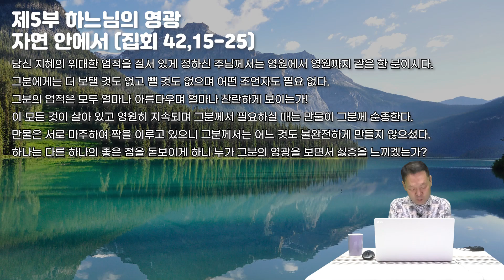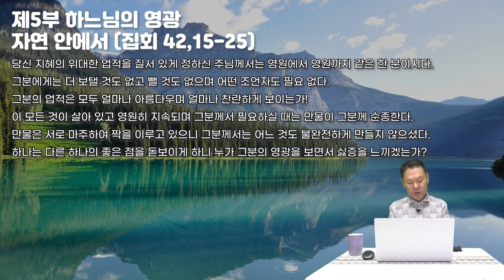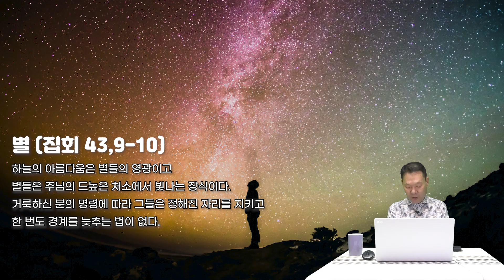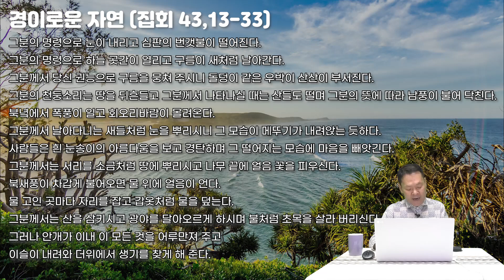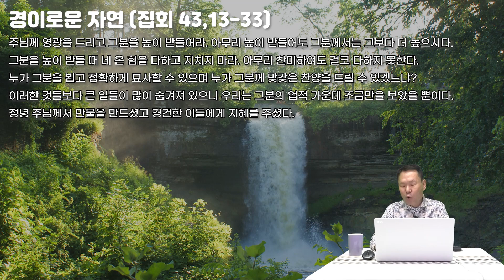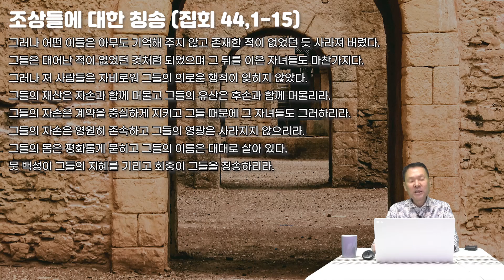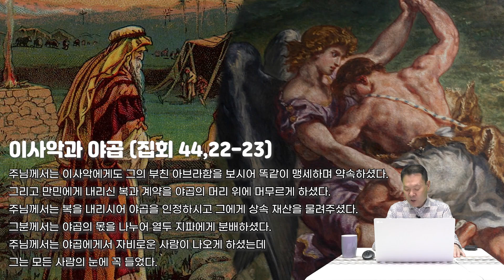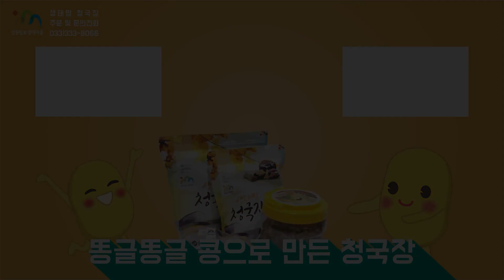22/03/28 황창연 신부 성경특강 집회서 32강 : 자연 속에서 하느님을 보다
cpbc TV
본방송 - 월요일 오후 1시
재방송 - 화요일 오후 2시 / 수요일 오후 7시 / 목요일 오전 8시 / 일요일 오후 3시
또는
cpbc 유튜브에서 만나보실 수 있습니다!